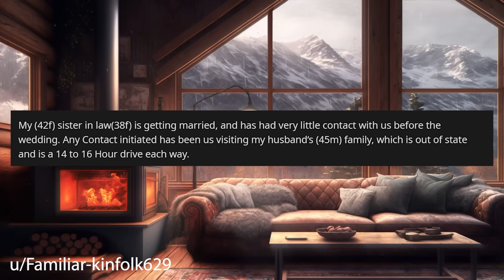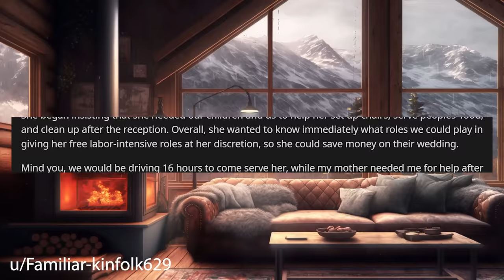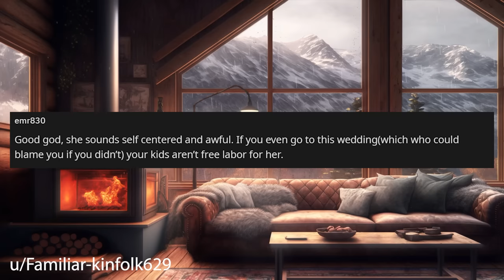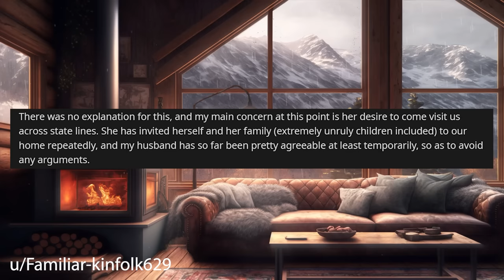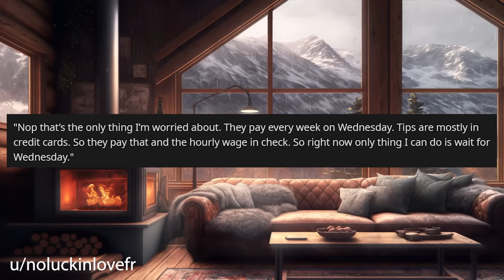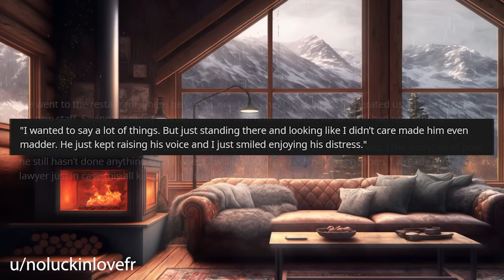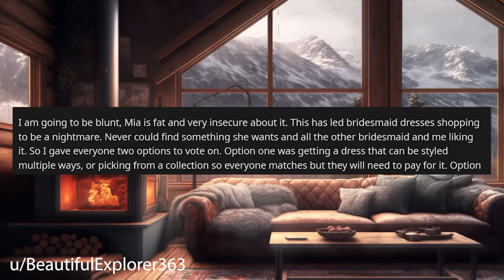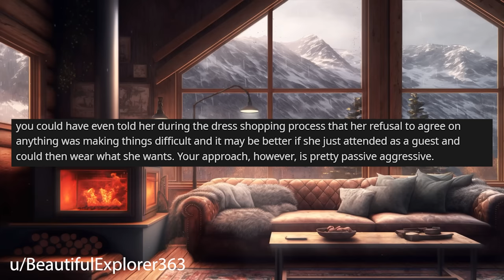Sister-In-Law Thinks Her Wedding Is More Important Than My Moms Cancer Diagnosis r/Relationships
Relationship Reddit Stories, OP found out about her moms cancer diagnosis and is trying their best to deal with everything. However Sister-In-Law is expecting OP and family to take part in the wedding.

0:00 Intro
0:20 Story 1
5:10 Story 1 Comments / OP's Replies
9:12 Story 1 update
10:35 Story 2
12:03 Story 2 Comments / OP's Replies
13:29 Story 2 update
15:17 Story 2 Comments / OP's Reply
18:04 Story 3
19:54 Story 3 Comments